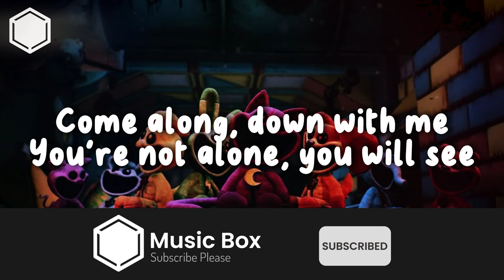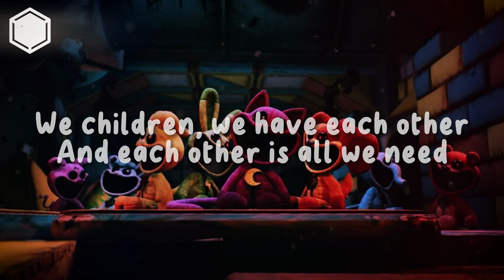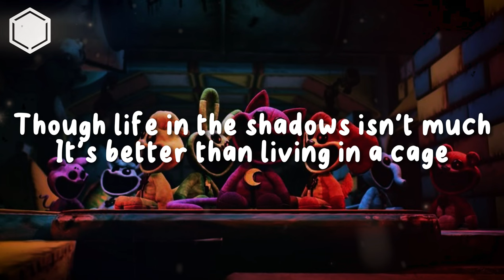CG5 - Sleep Well (Poppy Playtime) [Lyrics]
▶️[Music🎵] CG5 - Sleep Well (Poppy Playtime) [Lyrics]

Lyrics🎶

[Refrain: CG5]
Come along down with me
You're not alone, you will see
The children, they have each other
And each other is all they need

[Verse 1: CG5]
In the hour of joy in this paradise
I thought about all that could have been
If we had never done the things we did
If we had realized all our sins

[Refrain: Chi-Chi, Kathy-Chan & Cami-Cat]
Come along down with me (Come along, come a— come along)
You're not alone, you will see (Come along, come a— come along)
We children, we have each other
And each other is all we need
In the hour of joy, in the hour of joy

[Chorus: CG5, Chi-Chi, Kathy-Chan & Cami-Cat]
Artificial facade, from a fraud of a God
All due to the path that we trod
We just wanted to heal, but now our nightmares are real
And now we'll never wake up, for we've torn apart
We want freedom, freedom
Freedom, freedom, freedom (We all fall down)
We'll sleep well now, dream dreams knocked out
New blooms when playtime sprouts

[Verse 2: CG5, Chi-Chi, Kathy-Chan & Cami-Cat]
Come along, go to sleep (Come along, come a— come along)
And leave here without a trace (Come along, come a— come along)
Though life in the shadows isn't much
It's better than living in a cage

[Bridge: CG5, Chi-Chi, Kathy-Chan & Cami-Cat]
Can you see us?

Artificial facade, from a fraud of a God (La-la-la-la, la-la)
We just wanted to heal, but now our nightmares are real (La-la-la-la, la-la)
And now we'll never wake up, we've torn apart

[Outro: CG5, Chi-Chi, Kathy-Chan & Cami-Cat]
Artificial facade (La-la-la-la, la-la)
(La-la-la-la, la-la)